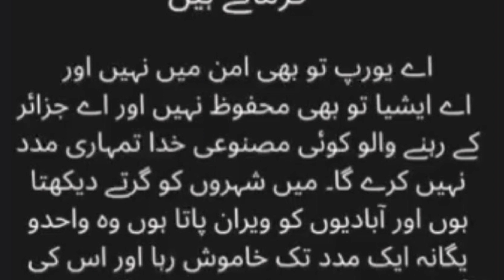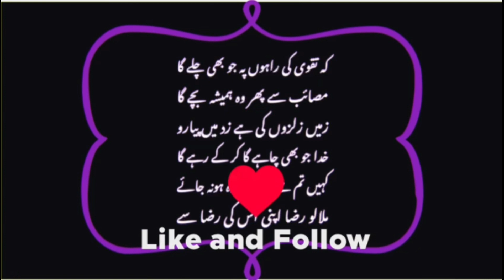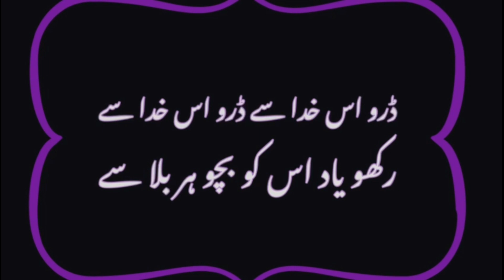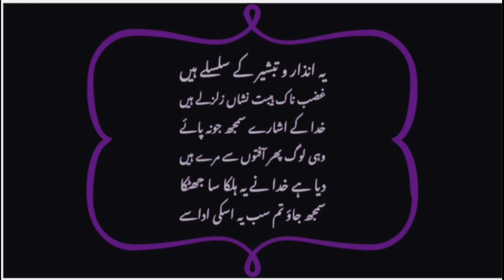Nazm:ڈرو اس خدا سے Us Khuda Se Klam Fozia Zahir Voice Aiza Saman by Aajiztv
Nazm:ڈرو اس خدا سے  Us Khuda Se  Klam Fozia Zahir Voice Aiza Shamas by Aajiztv